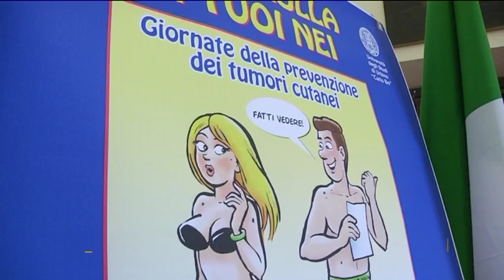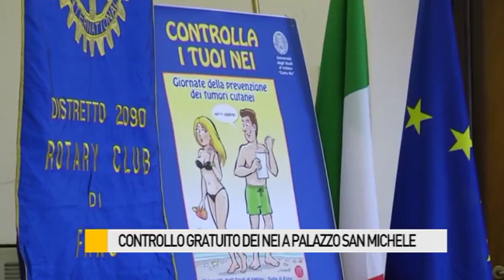Controllo gratuito dei nei a Palazzo San Michele